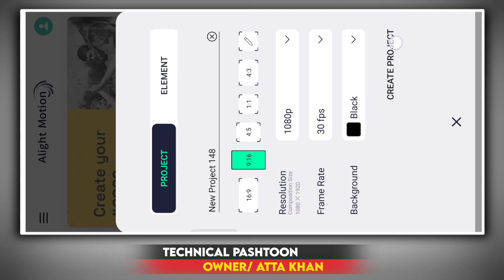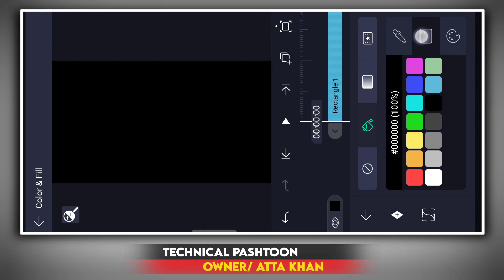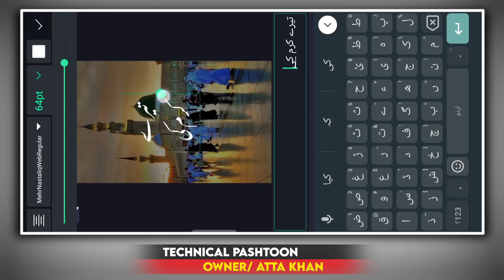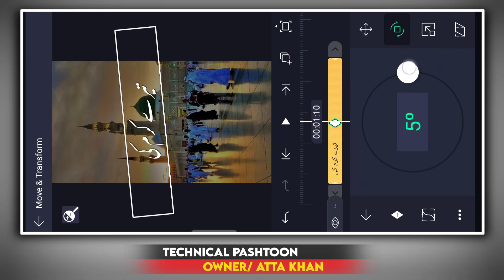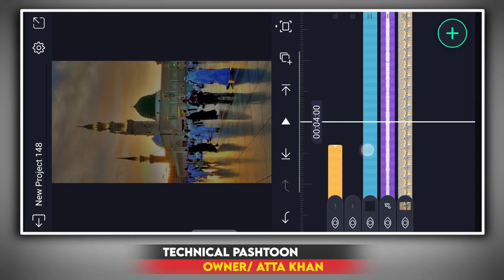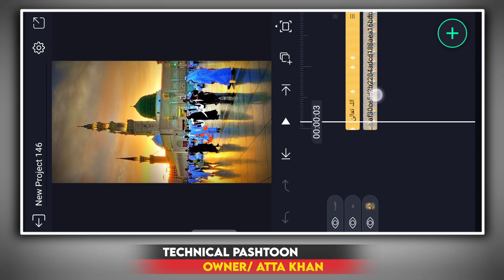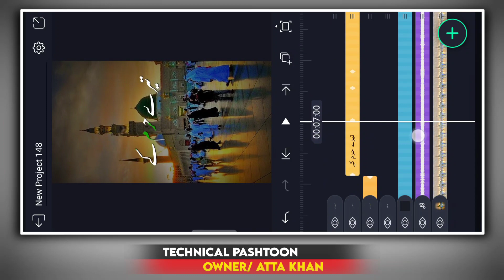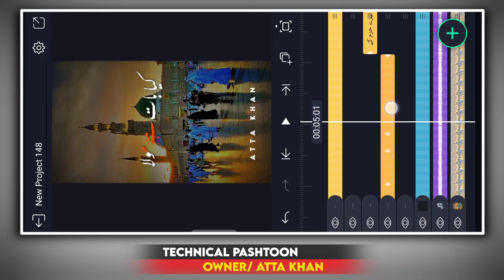naat lyrics video editing alight motion | islamic lyrics video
Video Title→ naat lyrics video editing alight motion | naat lyrics video | islamic lyrics video || Alight Motion